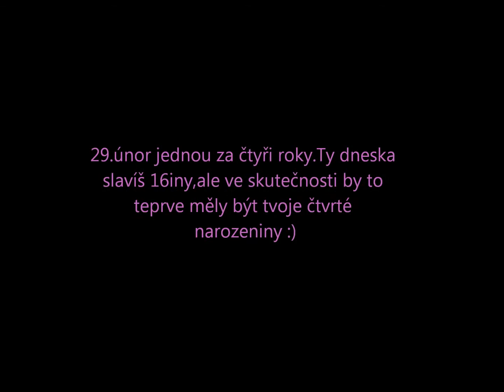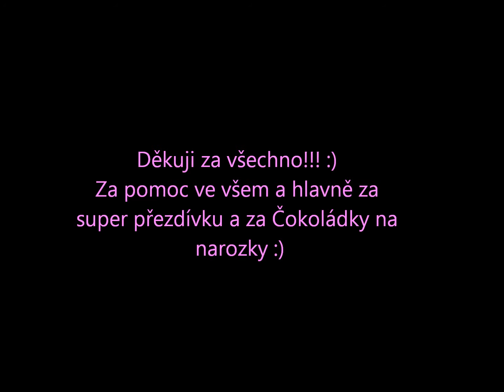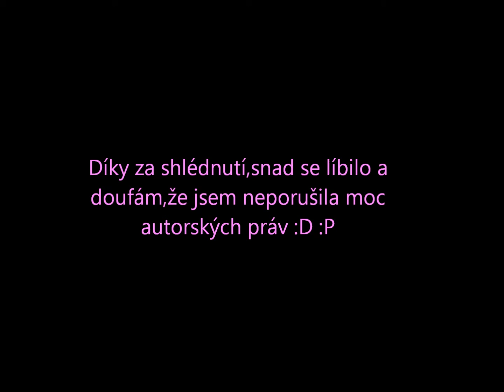Denisska 16.narozeniny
29.únor 2012-přestupný rok a narozky!!